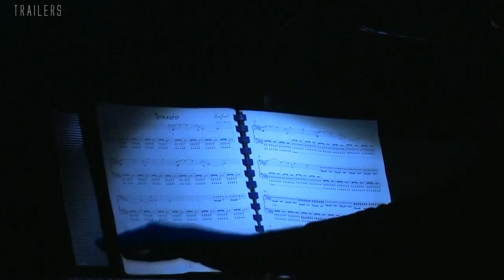“Trailers, music in motion picture” Polaris Duo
“Trailers, music in motion picture (Piano – Synth – Virtual orchestra)” Il nuovo video concerto del Polaris Duo
Demo registrata in occasione del concerto tenuto al Teatro "G Fava" di Modugno il 16 marzo 2019
Si tratta di una brillante rivisitazione, tra algoritmi, note e immagini proiettate, delle più belle e famose colonne sonore di film, a firma di nomi noti della composizione, del calibro di Hans Zimmer, James Horner, John Williams, Jerry Goldsmith, Vangelis e Keith Emerson.